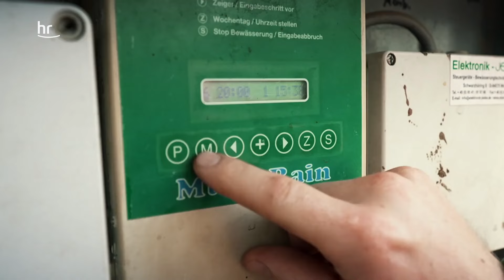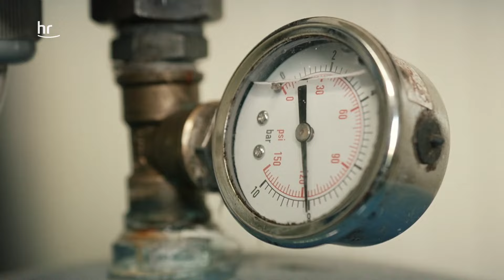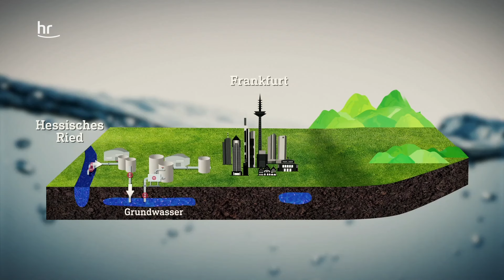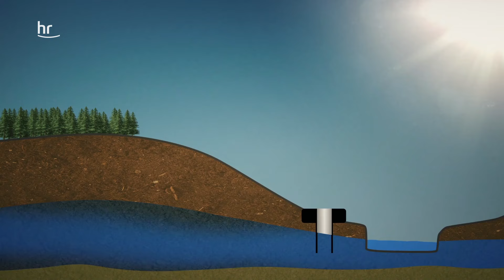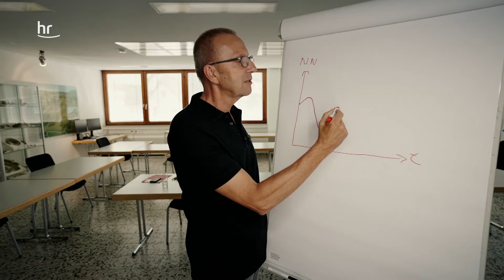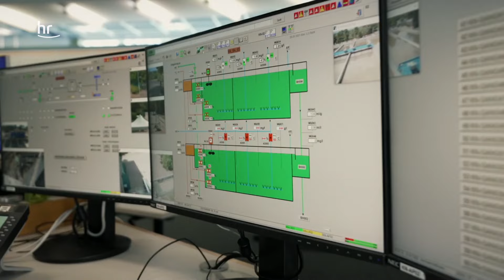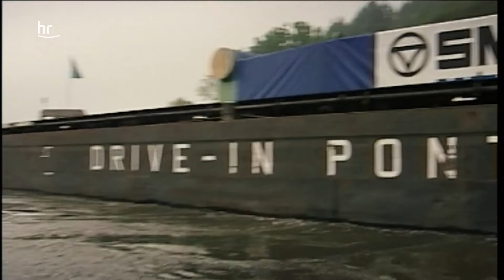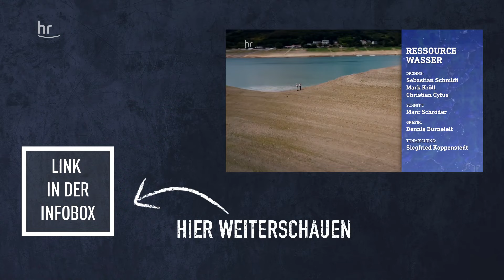Ressource Wasser - unser wertvollster Rohstoff wird knapp! | Doku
Wasser wird zum Luxusgut, wenn der Niederschlag ausbleibt und Flüsse Niedrigpegel erreichen. Gehen wir auch entsprechend verantwortungsvoll mit der Ressource Wasser um? Wie gut wird Wasser geklärt und warum gibt es nicht überall die vierte Klärstufe, die auch Medikamentenreste aus dem Abwasser filtert? Was ist mit unserer Trinkwasserversorgung? Oliver Schmid und Birgit Sommer machen sich auf die Suche nach den größten Problemfeldern.